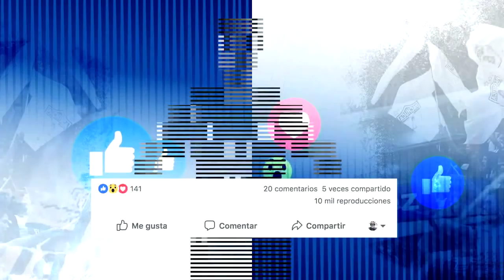Llegada de los Tuzos a Memphis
Así fue el recorrido de los Tuzos desde Pachuca hasta Memphis, Tennessee, EEUU, en el arranque de la pretemporada.